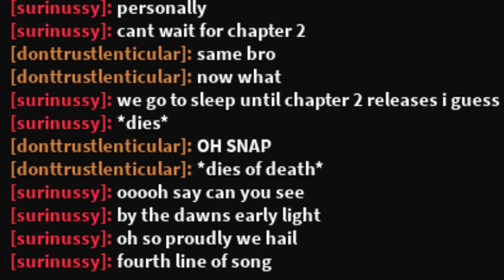random video to save my dying channel pt. 3